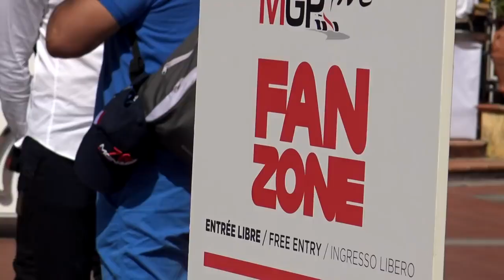Monaco's Amazing Super Private Car Collection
The Prince Of Monaco's Amazing Private Car Collection

Huge thanks to Tag Heuer & Monaco Automobile Club for making this video possible.